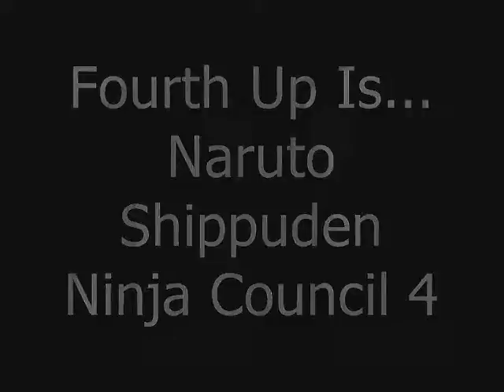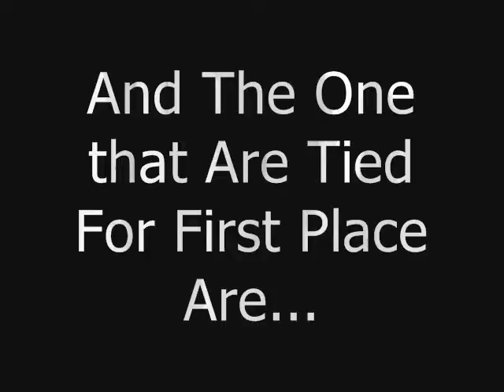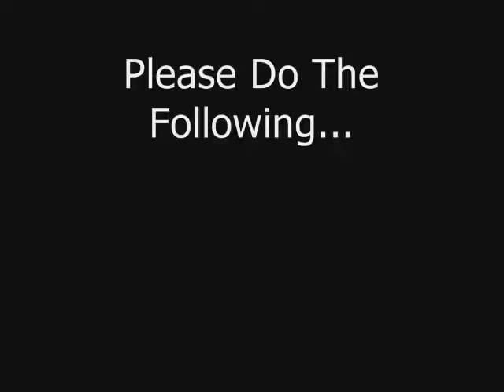Ds Games That I Recommend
10 Ds Games I Like And Recommend